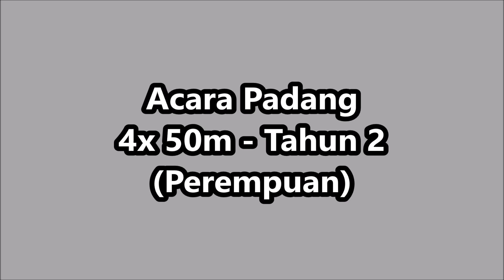SUKAN SKBC 2023- 4x50m - Perempuan (Tahun 2)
Keputusan:
Emas - Team Merah ( Pendekar)
Perak - Team Hijau (Perkasa)
Gangsa - Team Ungu  (Panglima)

Tahniah kepada semua pemenang.